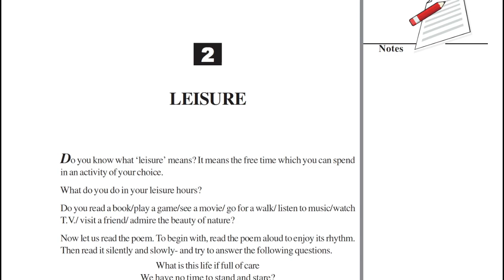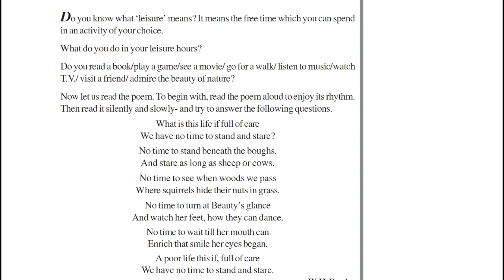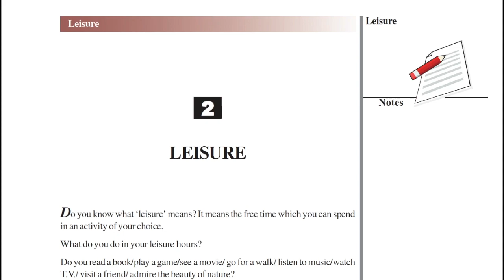leisure english (302 nios )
Nios English class 12